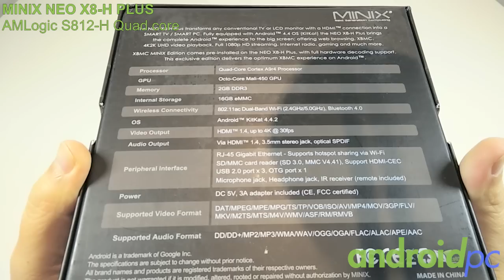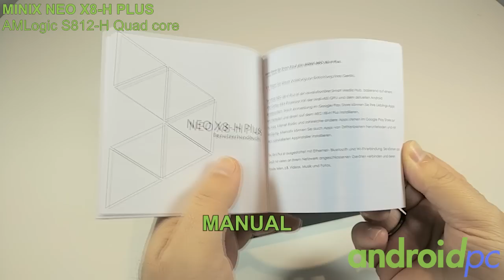Unboxing TV-Box MINIX NEO X8-H PLUS con Ethernet Gigabit y soporte H.265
Unboxing del nuevo modelo de su familia de TVBox r MINIX NEO X8-H PLUS que monta el SOC S812-H el cual incluye de forma nativa red Gitabit y soporte por hardware del codec H.265. Un modelo que externamente y por conexiones parece exactamente igual que el antecesor MINIX NEO X8-H. Más información